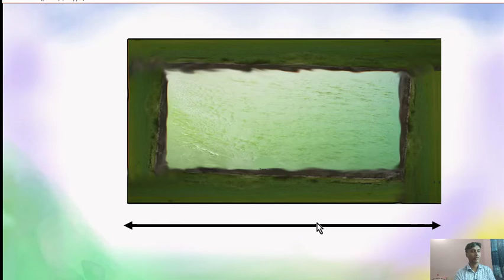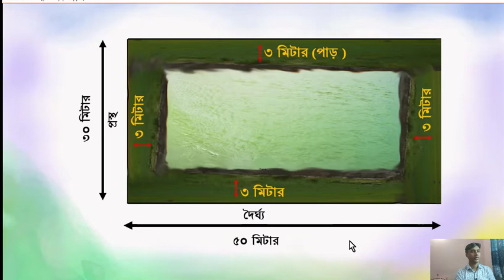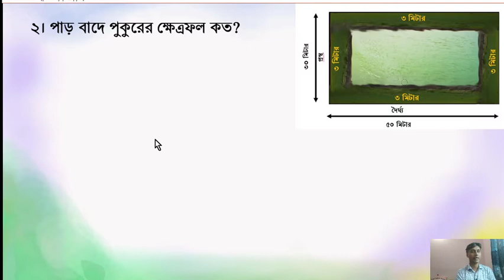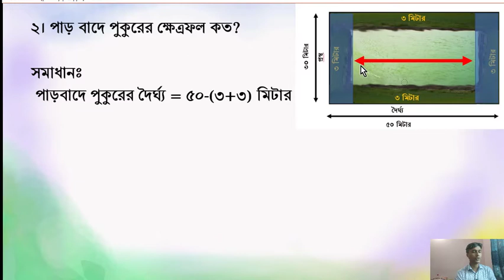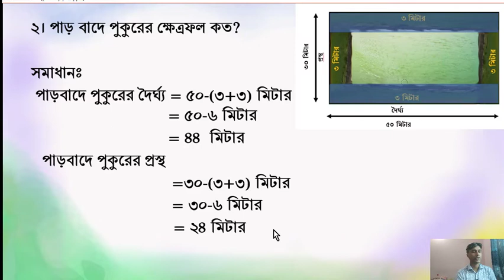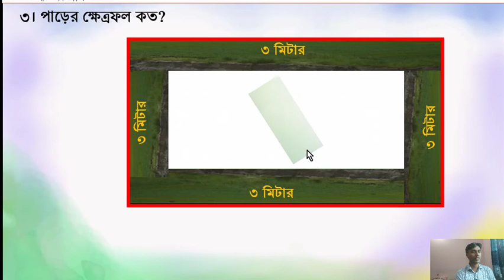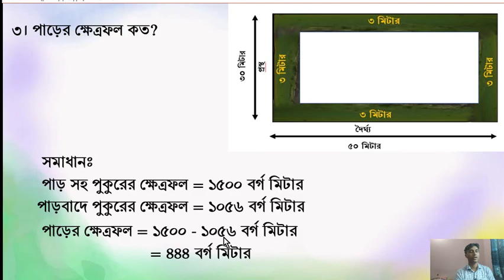Porimap_ অষ্টম শ্রেণির গণিত অধ্যায় ৩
Class 8 math chapter 3  ,measurement Porimap_ অষ্টম শ্রেণির গণিত অধ্যায় ৩ ,
করার মৌলিক ধারণা, ক্ষেত্রফল নির্নয়  করার  নিয়ম

Class 8 math chapter 3 পরিমাপ সম্পর্কিত আলোচনা
৩য়  অধ্যায় পরিমাপ সম্পর্কে জানতে ভিডিওটি অনেক উপকারে আসবে।